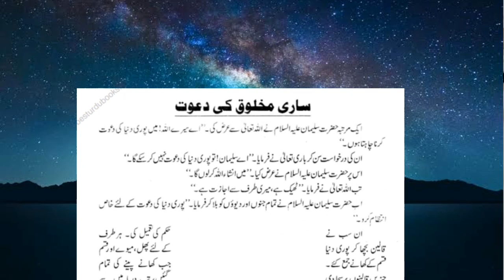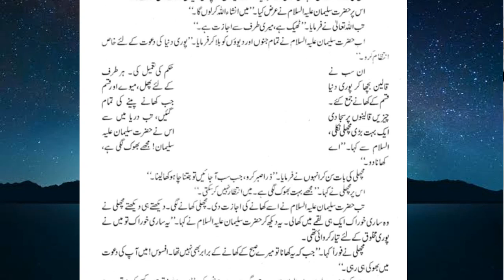hazrat Suleman AS Ki Tamaam Makhlooqaat Ki Dawat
Video highlights

hazratSulemanASKiTamaam MakhlooqaatKiDawat
hazrat Suleman as ki dawat